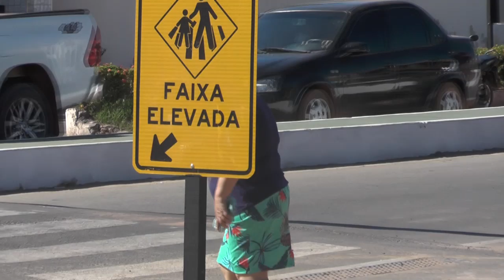APÓS INSTALAÇÃO, PASSAGEM ELEVADA DE PEDESTRE É DESRESPEITADA PELA MAIORIA DOS MOTORISTAS